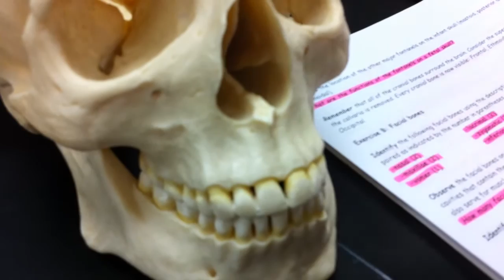CCRI Anatomy - Facial Bones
Facial Bones :)